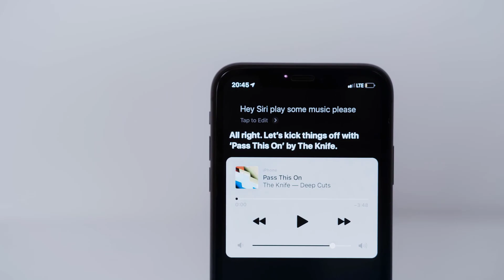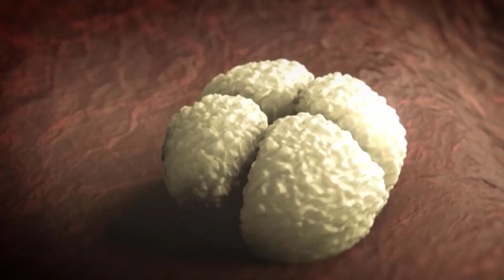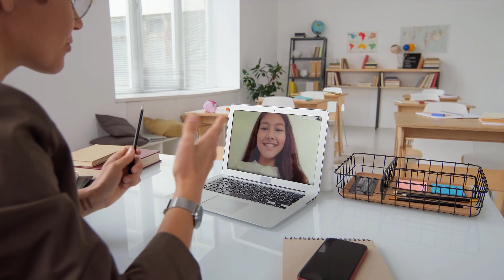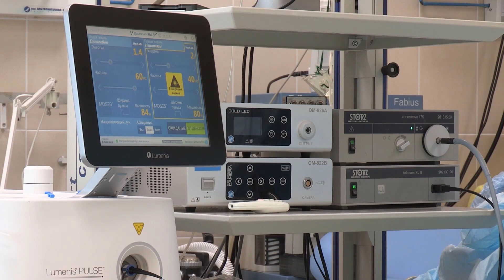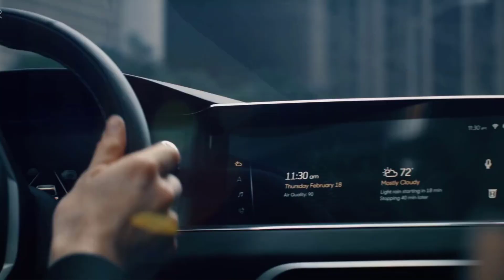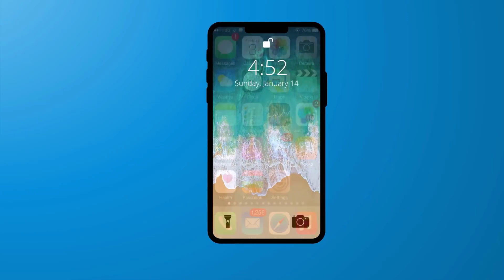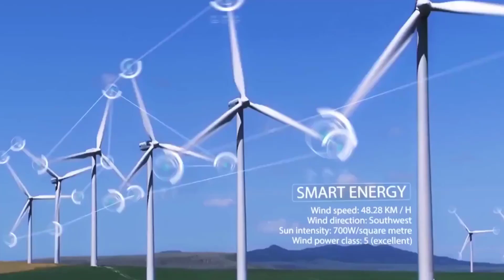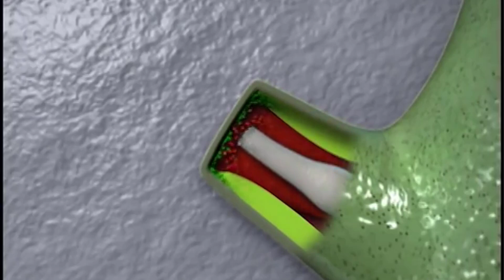The World in 2050: What Will Happen In The Future?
With all the technological advancements that are being achieved each day the years to come are going to be some of the most interesting yet! In today's video we’ll be looking at some of the mind-blowing technological predictions that we might see in the year 2050:

We're SpecTech! This channel is here to bring you all the latest updates on big tech, future technology and new tech! We're hoping to provide anyone's insane curiosity and brain with valuable information. Don't forget to Subscribe to our channel to stay updated with technology news from companies like Amazon, Apple, and Tesla and all of the other popular science we're learning about each day!